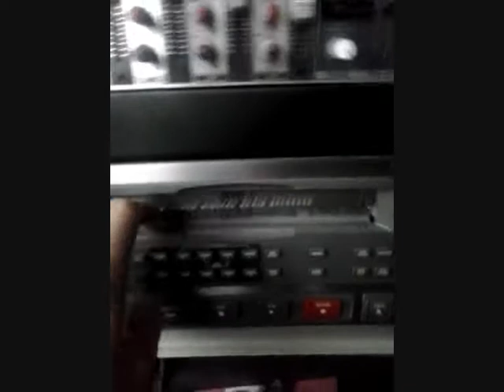Matt Simpson - Behind the scenes 'The writing process'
A little video showing you a bit of the behind scenes of the writing process of my album soon to be completed. E.P. coming soon.
Scenes from Joburg and Rotterdam.